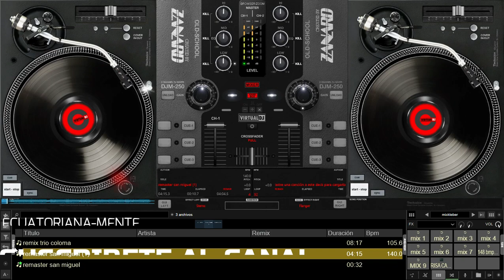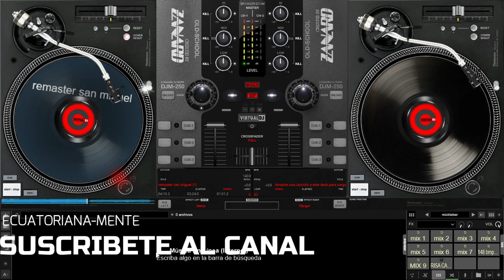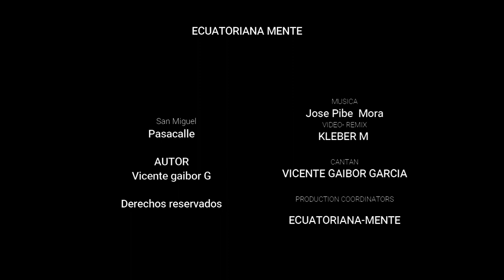✅San Miguel- Pasacalle Ecuatoriano [Vicente Gaibor- KauKamote]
ECUATORIANA-MENTE (D.R.A)

Canción                    San Miguel
Interpretado             Vicente Gaibor G
Álbum
Letra                         E. Vicente Gaibor García
Música                     José Pibe Mora
Con Licencia para You Tube

COMENTA
COMPARTE